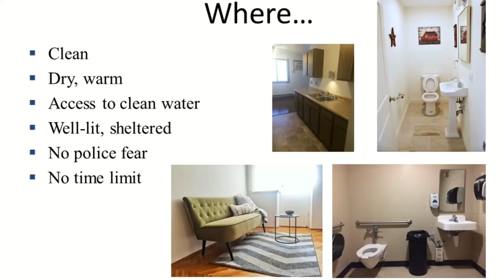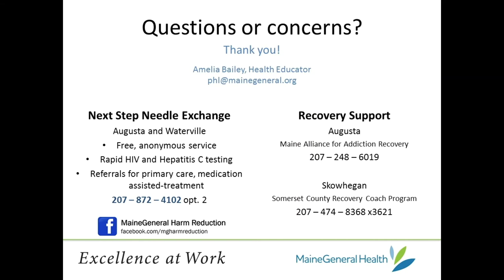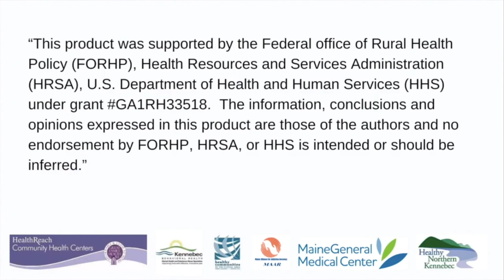Basic Injection Safety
This presentation provides a basic overview on safe injection drug use.